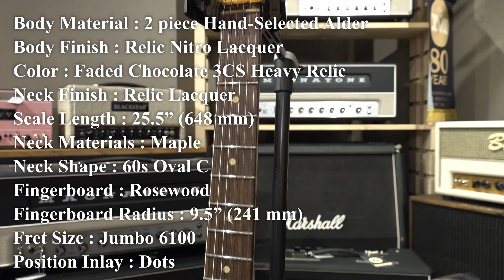Fender Custom Shop 1959 Stratocaster Heavy Relic (Faded Chocolate 3CS) ※こちらのギターは販売済みです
ローズウッド指板の初年度である1959年に超マニアックな11ホール/1プライ・ピックガード仕様!!
圧倒的なヴィンテージルックとサウンドに加え、実用的な演奏性を兼ね備えた一本!!

FenderはもちろんGibsonやGretschを始め、エレクトリックギターにとって特別な年式と言える1959年。
スラブ貼りのローズウッド指板というスペックを持った、このストラトキャスターこそがエレクトリックギターの永遠のスタンダード。さらに過渡期を思わせるような11ホール/1プライピックガードがなんともマニアックな一本です。

ライトウェイトのアルダーボディー(2PC)に追柾目のメイプルネック＆ダークカラーのローズ指板は、カスタムショップ用に厳選されたウッドマテリアルを仕様。
フィニッシュは程良く退色したチョコレート3カラーサンバーに圧巻のヘヴィーレリック!!P.UにはCustom Shopにてハンドワウンド（手巻き）で製作されたTexas Specialを搭載し、ハリのあるミッドレンジを見事にアウトプット。5Way SWにモダンワイアリングを採用し、リアP.Uにもトーンが効きます。

ネックシェイプはFender 60sスタイルの定番と言える60s OVal C。ルックスはクラシカルな雰囲気を出しながらも、指板Rは9.5インチにジャンボフレットの代名詞 6100を組み合わせることでローアクションと演奏性の高さを実現。

ルックスはクラシカルな雰囲気を出しながらも、現代の演奏性に耐えうる仕様が組み合わされており、ヴィンテージギターをリフレット＆カスタマイズした様な内容となっています。

多くのハイエンドギターが存在する中でも、常にベンチマークとして存在するFender カスタムショップのローズ指板のストラト。サウンド的にも自信アリの個体ですので、是非店頭でそのサウンドをお確かめください!!